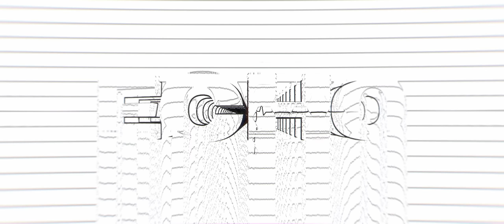KELTEK - Echo (Official Videoclip)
This is the official Hardstyle video of 'Echo' by KELTEK, released on Scantraxx.

Down to earth hardstyle frontrunner KELTEK never fails to show why he’s one of the most respected names in the scene. With some big releases coming up strong in 2021, tunes like “Run With The Restless”, “Creature” with Devin Wild and his official remix for D-Block & S-te-Fan’s “Angels & Demons” have gained plenty of attention from fans and fellow DJs.

KELTEK returns this summer with a track that will reverberate through hardstyle lovers’ minds non-stop. “Echo” vibrates with that refined KELTEK sound you all know and love, a punchy vocal and powerful melody that guides you through the track.